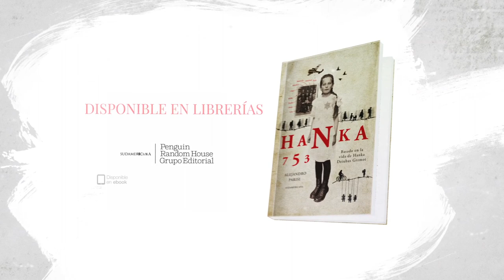Libro Hanka 753 - Alejandro Parisi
La propuesta de un viaje enfrenta a Hanka con imágenes de un pasado que se propuso olvidar. La invasión alemana, el ghetto y luego Auschwitz cambiarán para siempre su mundo.
La apasionante y cruel historia de una sobreviviente del horror.

Polonia, 1939. La pequeña Hanka vive con sus seis hermanos y su padre hasta que, de pronto, la invasión alemana cambia para siempre su mundo. Recluida en su casa del ghetto y con tan solo nueve años, se pregunta qué es lo que están haciendo con los judíos. ¿Cómo saberlo, encerrada en esa casa donde sus dos hermanas la protegen de lo que ocurre allá afuera?

El hambre, la soledad y el terror serán su sino durante cuatro años, hasta que finalmente sea deportada a Auschwitz con sus hermanas. Pasará treinta y seis horas frente a la puerta de ese horno infernal que se traga a los judíos sin que nadie detenga la barbarie nazi.

Hanka crece descubriendo la oscura realidad y el pánico profundo que se expande por toda Europa. Entonces, por azar o designio divino, comenzará un derrotero por los distintos campos de trabajo y de aniquilación de Alemania, despertando en ella una fuerza inaudita que la empujará a sobrevivir a cada día sin más certezas que el abrazo de esas hermanas que sufren a su lado. Juntas enfrentarán el horror, con la esperanza de que el final de la guerra las encuentre unidas, convertidas en sobrevivientes de eso que años más tarde todos llamarán Holocausto.